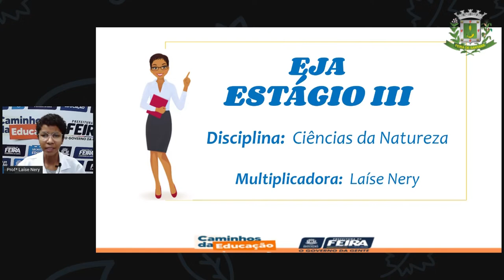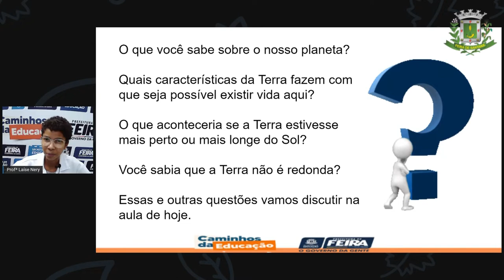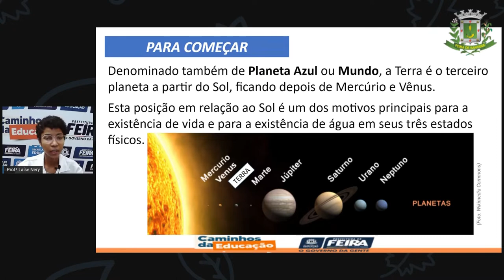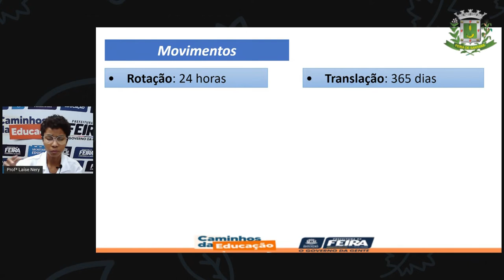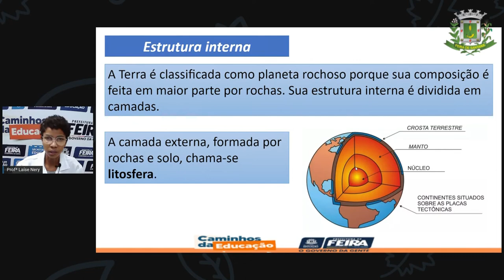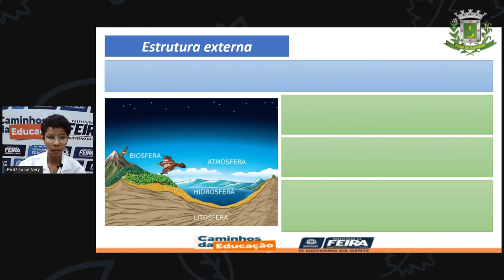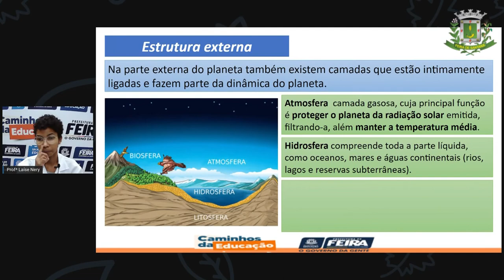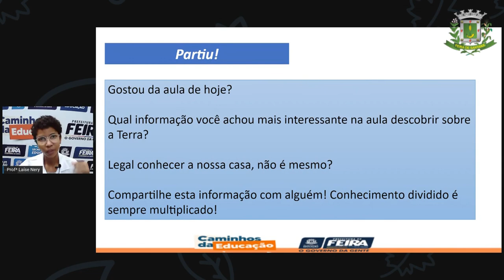1º SEG ESTÁG III AULA 11 Ciencias Terra nossa casa Profª LAÍSE